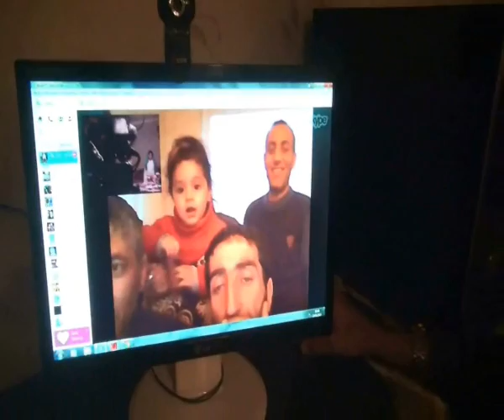Harun Hevî,Bernama Dengê Xerîbiyê,Ediya Xidir Nebî û Xidir Elyes Beşa Yek